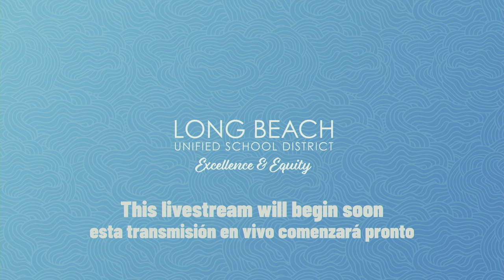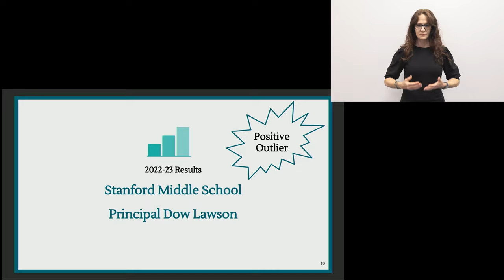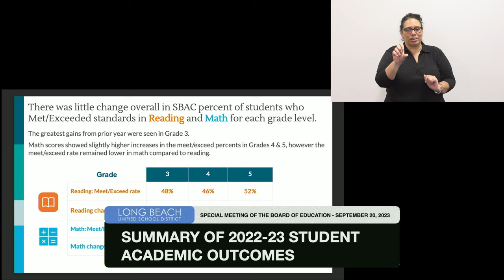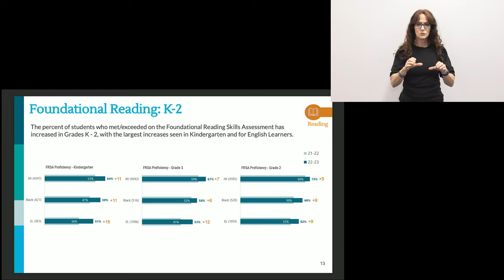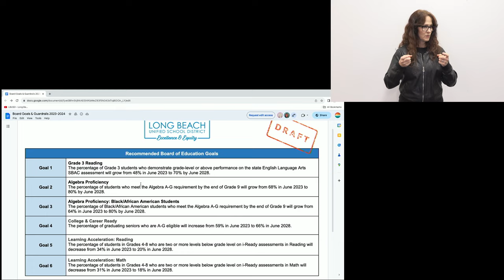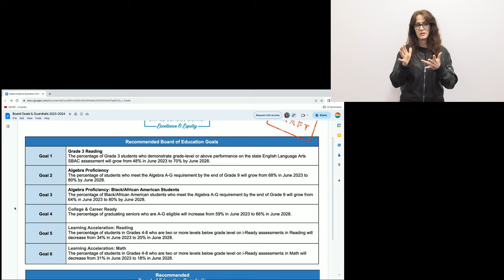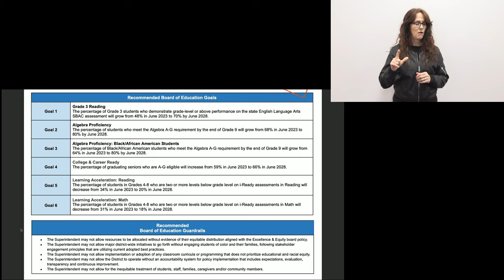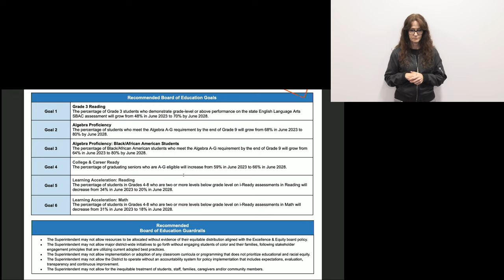(English) Special Meeting of the Board of Education, September 20, 2023